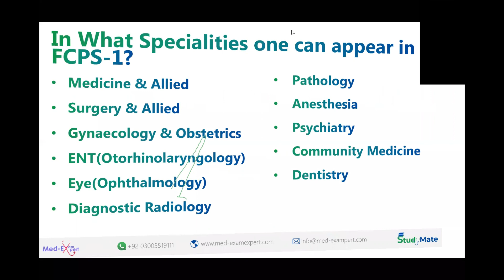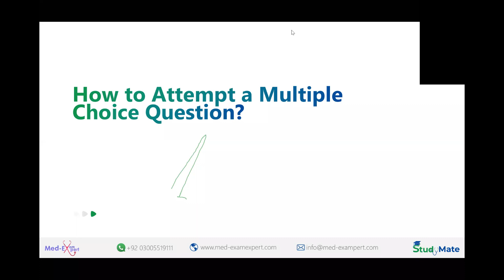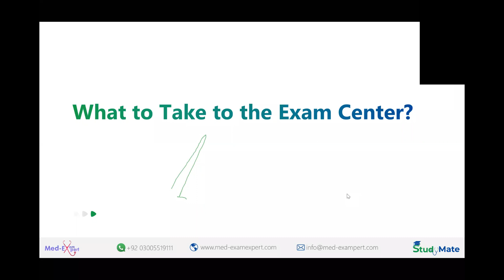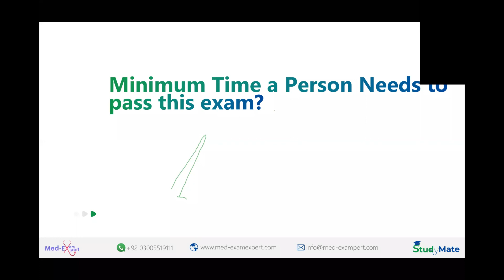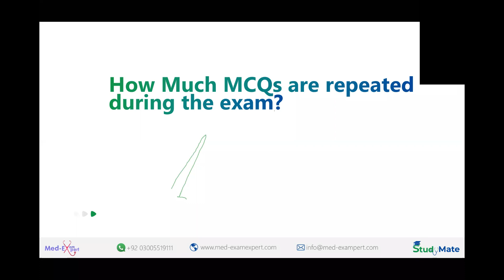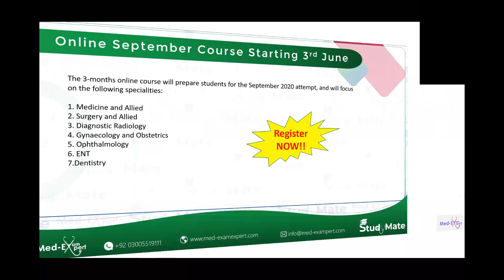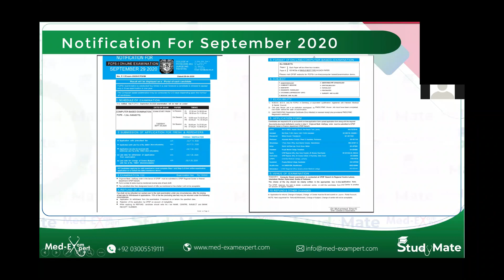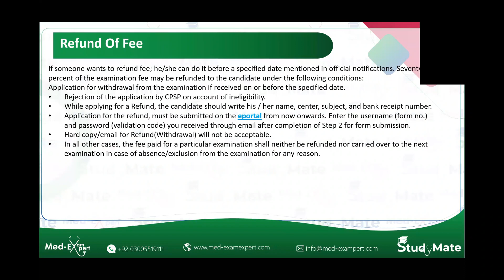FCPS-1 | Introduction to FCPS-1 & FAQs